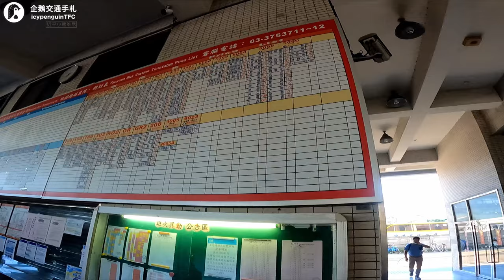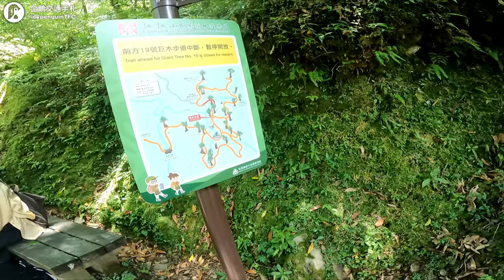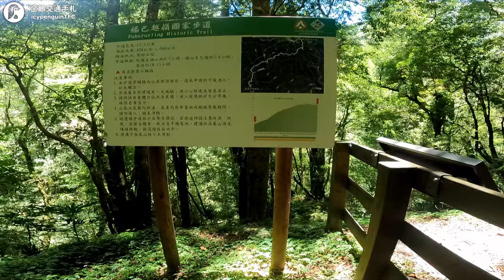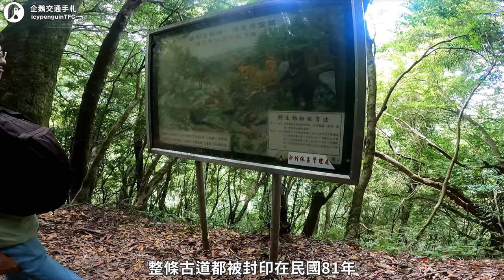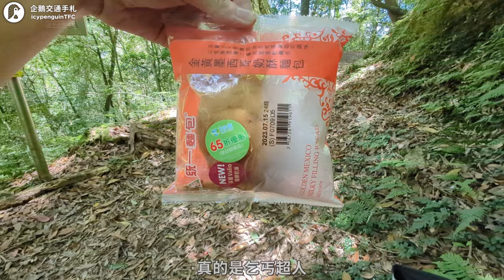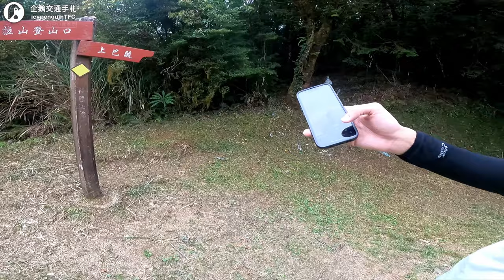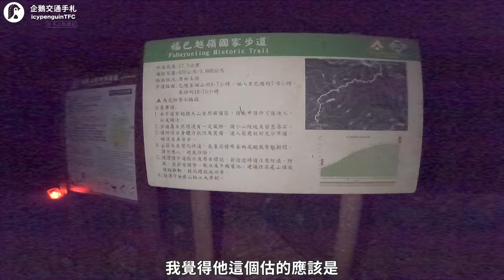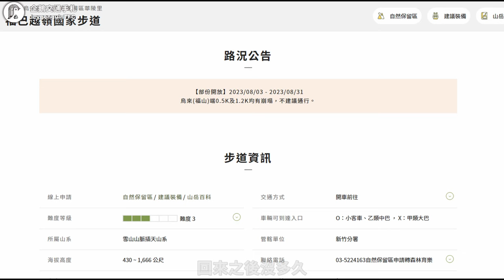曾是浪漫的姻親之路，走一走卻差點摔出人命...福巴越嶺古道也太可怕了｜企鵝交通手札【公路飆遊企】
Eyes Closed - Tobias Voigt
Ocean Cruise - Hartzmann
Picture of You - Matrika
Tropic of Life - Infraction
Yearning Heart - Infraction